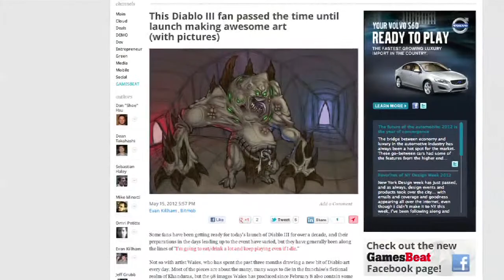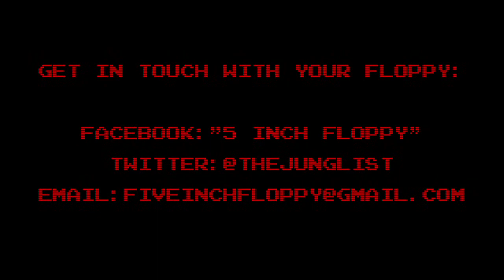5 Inch Floppy #72 - Diablo 3 Review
Probably the most highly anticipated game for 2012. So many stories, jokes, and coverage, Diablo 3 should be the best game of all time. It is Blizzard after all. Junglist analyses if anything has rang true.
Diablo 3 is available on Microsoft Windows and Mac OS X